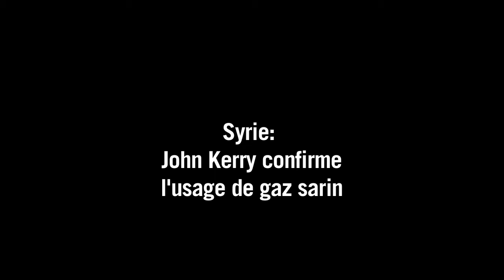Syrie: Kerry évoque l'usage de sarin, McCain veut une stratégie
Le secrétaire d'État John Kerry affirmait dimanche 1er septembre que des échantillons ramenés de Syrie prouvaient l'utilisation de gaz sarin par le régime, tandis que John McCain réclamait en cas d'intervention une vraie stratégie. Durée: 01:28